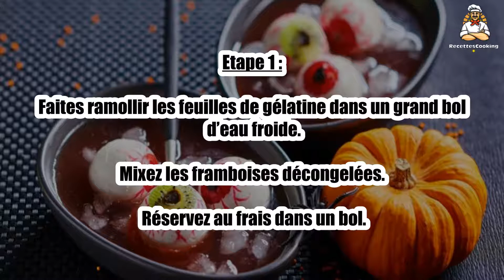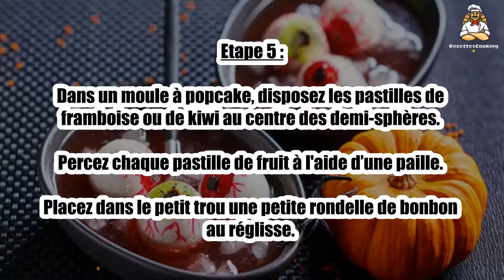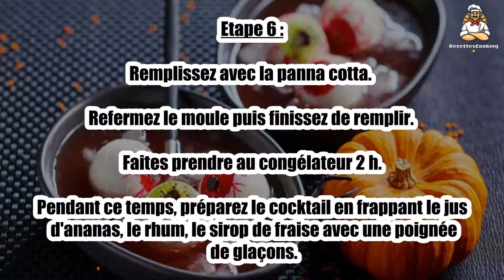Recette : Pina colada rouge aux yeux de monstre coco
Bonjour à tous, aujourd’hui recettescooking.com vous présente la recette suivante : Pina colada rouge aux yeux de monstre coco

TEMPS TOTAL : 40 min
Préparation : 35 min
Cuisson : 5 min

Ingrédients :

30 cl Lait de coco
9 Feuilles de gélatine
2 Bonbons au réglisse
80 g Chocolat blanc
1 Kiwi
100 g Framboises surgelées
25 g Sucre
40 cl Jus d'ananas
10 cl Rhum
4 cuil. à soupe Sirop de fraise (ou grenadine)

Etape 1 : Faites ramollir les feuilles de gélatine dans un grand bol d’eau froide.

Mixez les framboises décongelées. Réservez au frais dans un bol.

Etape 2 : Faites fondre le chocolat blanc au bain-marie.

Ajoutez le lait de coco, le sucre et 6 feuilles de gélatine bien essorées. Mélangez bien et réservez à température ambiante.

Etape 3 : Faites fondre 3 feuilles de gélatine essorées dans un bol 4 à 5 secondes au micro-ondes et ajoutez-les au coulis de framboises.

Faites prendre au réfrigérateur. Démoulez le coulis et coupez en tranches fines de 2/3 mm d'épaisseur.

Etape 4 : Épluchez le kiwi, et coupez-le en tranches de la même épaisseur.

À l'aide d'un emporte-pièce ou une douille lisse, coupez des cercles d'1,5 cm de diamètre dans les 2 fruits.

Etape 5 : Dans un moule à popcake, disposez les pastilles de framboise ou de kiwi au centre des demi-sphères.

Percez chaque pastille de fruit à l'aide d’une paille. Placez dans le petit trou une petite rondelle de bonbon au réglisse.

Etape 6 : Remplissez avec la panna cotta. Refermez le moule puis finissez de remplir. Faites prendre au congélateur 2 h.

Pendant ce temps, préparez le cocktail en frappant le jus d'ananas, le rhum, le sirop de fraise avec une poignée de glaçons.

Etape 7 : Servez bien frais avec les yeux démoulés et glacés.

00:00 Recette : Pina colada rouge aux yeux de monstre coco
00:20 Informations sur le temps de cuisson
00:32 Ingrédients
00:46 Etape 1 : Pina colada rouge aux yeux de monstre coco
01:00 Etape 2 : Pina colada rouge aux yeux de monstre coco
01:16 Etape 3 : Pina colada rouge aux yeux de monstre coco
01:29 Etape 4 : Pina colada rouge aux yeux de monstre coco
01:43 Etape 5 : Pina colada rouge aux yeux de monstre coco
01:58 Etape 6 : Pina colada rouge aux yeux de monstre coco
02:12 Etape 7 : Pina colada rouge aux yeux de monstre coco